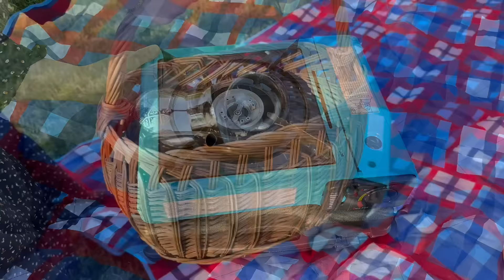Pique Nique avec les COPINES/Recettes Express en moins d’une Heure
NOUVELLE CUISINE
La Cuisine de Lailou

AÏD EL ADHA POUR TOUS

MERCI INFINIMENT BARAKA ALLAH OU FIKOUM ❤️

SENDWAVE application pour envoyer de l’argent gratuitement au Maroc ou autre Pays

MUFFINS
3 œufs
150 g de sucre en poudre
1 sachet de sucre vanillé
1 pincée de sel
260 ml de lait
160 g de beurre fondu
400 g de farine
1 sachet de levure chimique

Khanfer
1 mesure de farine
1 mesure de semoule fine
2 mesures d’eau tiède
Sel
1 c a s de levure boulangère